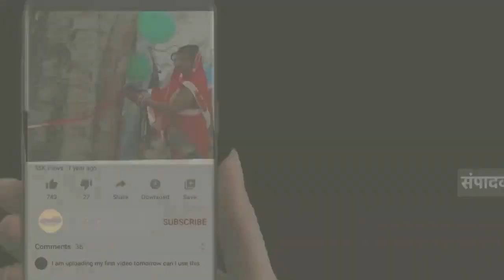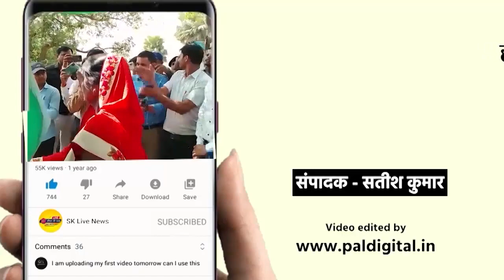पुलिस ने जहर खुरानी गिरोह का किया पर्दाफाश, चोरी के माल को किया बरामद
पुलिस ने जहर खुरानी गिरोह का किया पर्दाफाश, चोरी गए माल को किया बरामद

कार सहित देशी बम, तमंचा व कारतूस तथा अन्य गए हुए समान के साथ दो हुए गिरफ्तार

राम बहादुर निषाद फतेहपुर

फतेहपुर जिले से थाना कल्यानपुर पुलिस की संयुक्त टीम से प्र0नि0 नीरज कुमार यादव, वरि0उ0नि0 राजेन्द्र कुमार,  हे0का0 सुमेश यादव, का0 अनीष दीक्षित, का0 देवेन्द्र पूनिया द्वारा जहरखुरानी कर चोरी की घटना को अंजाम देने वाले सुशील कुमार अग्रहरि थाना सैनी जनपद कौशाम्बी - अस्थाई पता 5A/514 आवास विकास हंसपुरम थाना नौबस्ता जनपद कानपुर नगर, व महेश द्विवेदी उर्फ धीरू पुत्र भानू प्रकाश द्विवेदी उम्र करीब 34 वर्ष नि0 21A गोपालनगर थाना विधनू जनपद कानपुर नगर को गश्त के दौरान मुखबिर की सूचना पर पहुर तिराहा से एक वाहन टाटा इण्डिगो कार नम्बर UP78CN6555, 04 देशी बम, 01 देशी तमंचा 32 बोर मय 01 जिंदा कारतूस, 10,000 रुपये व कपड़े (चोरी के) , 02 एन्ड्रायड मोबाइल व एक स्टील वालेट केस जिसमें एक डेबिट कार्ड, तीन आधार कार्ड, 04 सिम कार्ड व 01 चैन पीली धातु आदि के साथ उक्त दोनों को आज सोमवार समय करीब 09.30 बजे गिरफ्तार करते हुए गैंग का पर्दाफाश किया।
 कल्यानपुर पुलिस ने बताया कि रात्रि के समय रास्ते पर खड़े राहगीरों को विश्वास में लेकर अपनी गाड़ी में बैठाकर उनके गंतव्य तक पहुंचाने के बहाने चाय आदि में नशीला पदार्थ पिलाकर बेहोश करके उनका सामान, पैसे आदि चुराकर गाड़ी में बैठे बेहोश व्यक्तियों को सूनसान रास्ते में फेंक कर भाग जाने वाले गैंग का पर्दाफाश करते हुये पहुर तिराहा से एक टाटा इण्डिगो कार, देशी बम, तमंचा, कारतूस, 10,000 रुपये व कपड़े (चोरी के), एन्ड्रायड मोबाइल व स्टील वालेट केस, डेबिट कार्ड, आधार कार्ड, सिम कार्ड, चैन पीली धातु आदि के साथ 02 वांछित अभियुक्तों को गिरफ्तार किया गया। जिसके सम्बन्ध में थाना स्थानीय पर मु0अ0सं0 63/2023 धारा 411/413 IPC व 3/25 आयुष अधिनियम व 4/5 विस्फोटक पदार्थ अधिनियम पंजीकृत किया गया है। हुई जहर खुरानी की घटना के सम्बन्ध में थाना स्थानीय पर मु0अ0सं0 62/2023 धारा 328/379 पंजीकृत है । कार्यवाही बाद अभियुक्तों को गिरफ्तार कर माननीय न्यायालय फतेहपुर के समक्ष पेश किया गया, जहां से उन्हें जेल भेज दिया गया । जिसमें अभियुक्त सुशील कुमार अग्रहरि थाना सैनी जनपद कौशाम्बी को पुलिस द्वारा हत्या के मामले में तथा जनपद मथुरा से जहर खुरानी की घटना के मामले में गिरफ्तार होकर पूर्व में भी जेल भेजा जा चुका है।
  आपको बता दें 25 फरवरी को  अष्टराज पुत्र पतिया ग्राम बनरसी थाना ललौली फतेहपुर अपनी पुत्री सुहानी के साथ आगरा से कानपुर समय करीब 2 बजे रात्रि में कानपुर बस अड्डे पर पहुंचे। तभी वहीं पर अभियुक्त महेश द्विवेदी ने वादी मुकदमा से पूछा कि आपको कहां जाना है तो वादी  ने बताया कि मुझे बनरसी थाना ललौली जाना है। इस पर अभियुक्त गणो ने बताया कि हम लोग चित्रकूट जा रहे है और बहुआ मे आप लोगो को छोड देगे। इस तरह पिता और पुत्री दोनों अभियुक्त सुशील कुमार की कार टाटा इण्डिगो कार मे बैठ गये। जिन्हें बीच रास्ते मे आकर अभियुक्त गणो ने पिता और पुत्री को चाय पिलाने के बहाने से उसी मे नशीला पदार्थ डालकर पिला दिया और जब बेहोश हो गये तो दोनो को बारी- बारी से कल्यानपुर थाना क्षेत्र व मलवां थाना क्षेत्र मे छोड़कर उनके रूपये व कपडे चोरी करके फरार हो गए। जिन्हें पुलिस ने संयुक्त टीम के साथ गिरफ्तार करते हुए जहर खुरानी गिरोह का पर्दाफाश किया और गिरफ्तार अभियुक्तों को जेल भेजा।